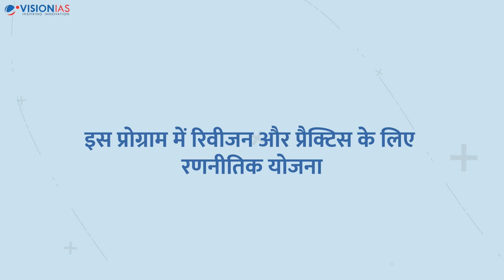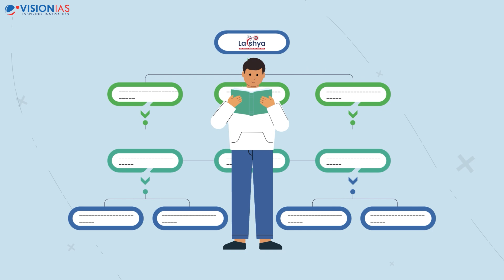लक्ष्य (Lakshya) प्रीलिम्स 2024 मेंटरिंग कार्यक्रम || UPSC Prelims 2024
लक्ष्य (Lakshya) प्रीलिम्स मेंटरिंग प्रोग्राम 2024 को UPSC प्रीलिम्स  में सफलता प्राप्त करने में मदद करने के लिए सावधानीपूर्वक डिज़ाइन किया गया है। यह प्रोग्राम कठोर अभ्यास, निरंतर मूल्यांकन और मार्गदर्शन के माध्यम से छात्रों की क्षमताओं को परिणाम में बदलने के लिए एक रणनीतिक दृष्टिकोण अपनाता है। इसमें अभ्यास और रिवीजन के लिए रणनीतिक योजना, संसाधनों का प्रभावी उपयोग, मेंटर्स की अत्यधिक अनुभवी टीम, लाइव अभ्यास, ग्रुप डिस्कशन और अन्य विशेषताएं शामिल हैं।